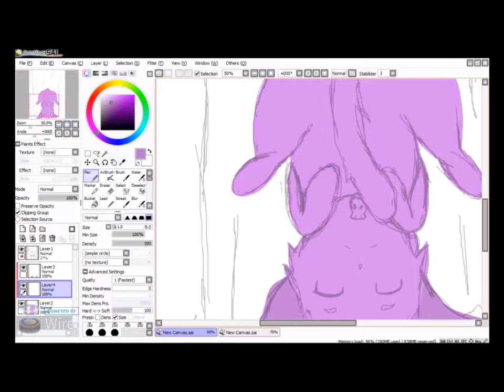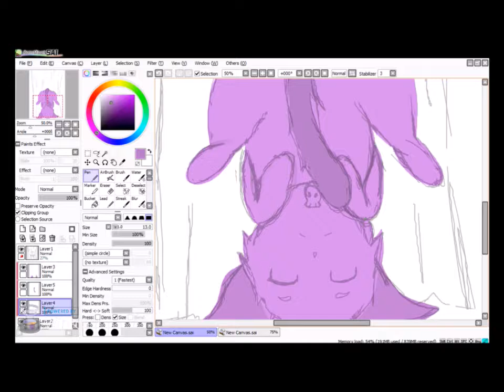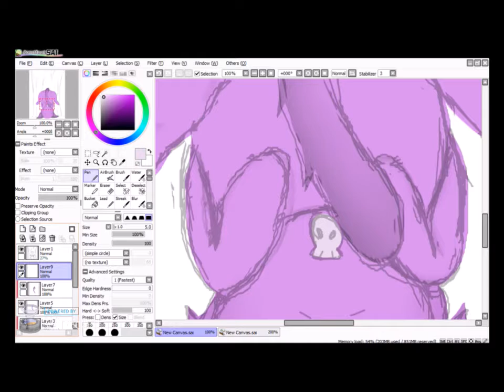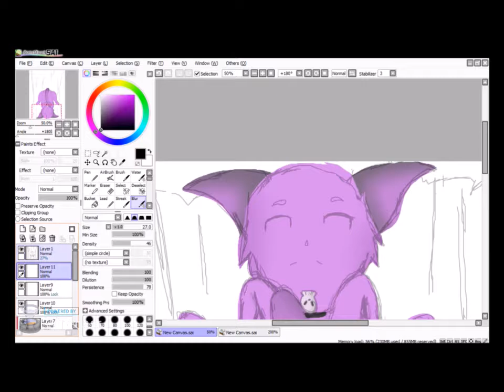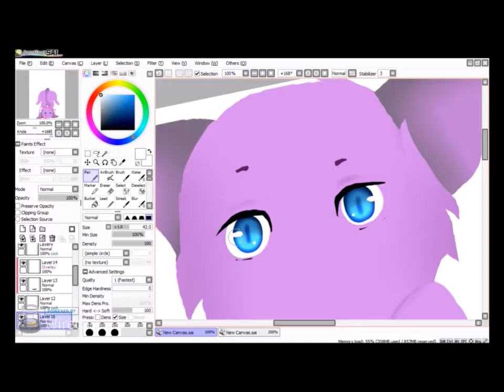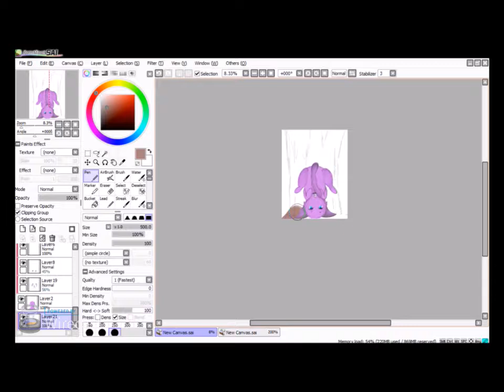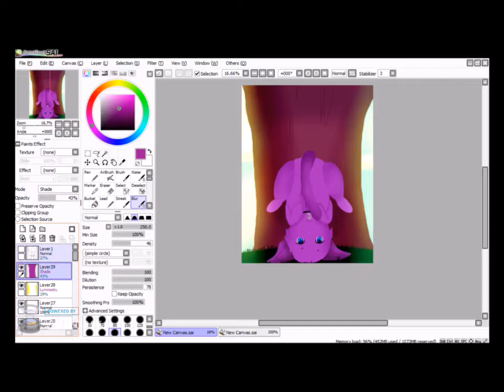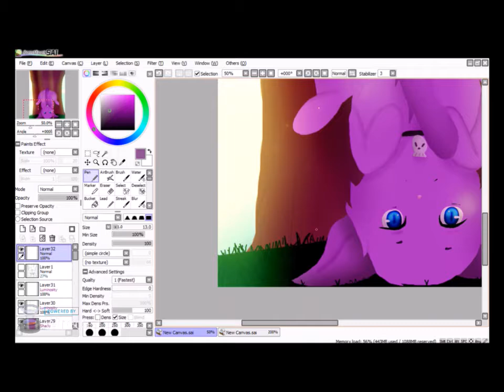speedpaint of cat request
First off if you find the speed paint boring go to 8:45 to skip to the end picture and~ the fabbbb ending which is my fave part. trust me its worth it~~

WATCH ENDING BEFORE READING!!

the singer at the end. Krispy is a bud of mine and you can check him out